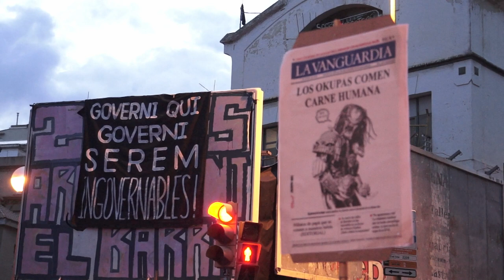Manifestació de suport a la Ruïna i el Kubo [Contrainfos]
Barcelona, 11/05/2023.- Un grup d'antifeixistes van caminar des de la plaça Lesseps fins a la plaça de la Bonanova per donar suport a les dues cases okupes que en les últimes setmanes han patit l'amenaça de l'extrema dreta i el circ mediàtic dels mitjans de desinformació